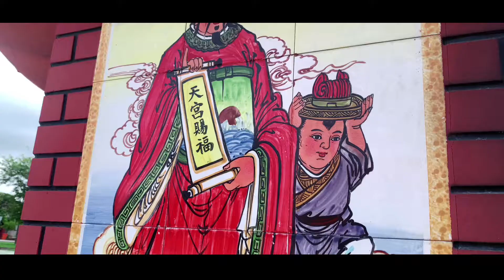DAYTRIP cinematic video